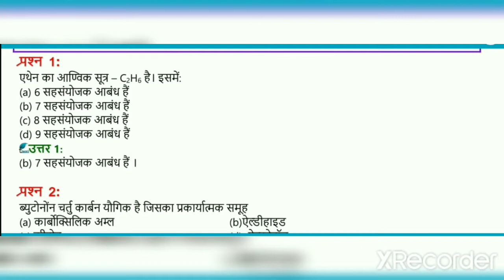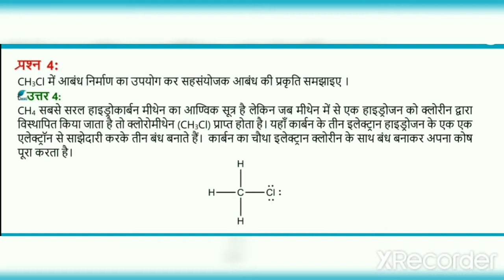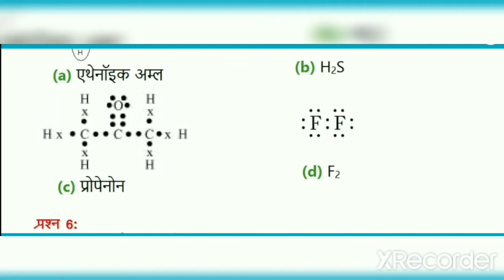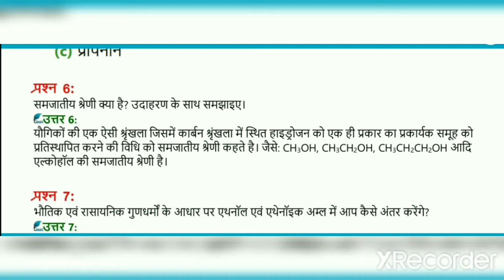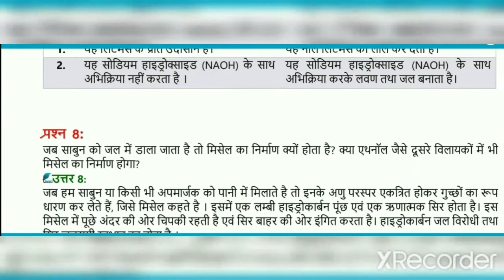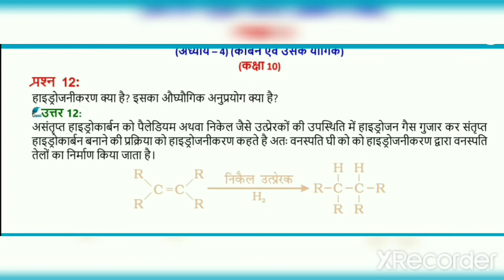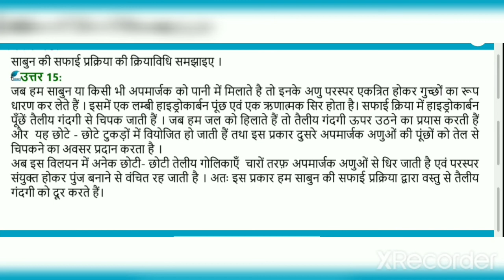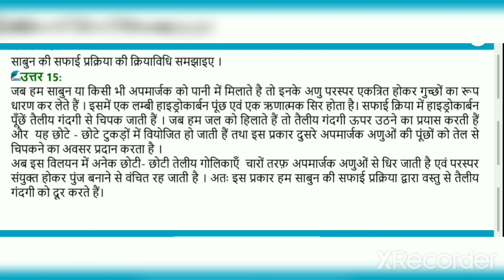विज्ञान कक्षा 10 अभ्यास 4 कार्बन एवं उसके यौगिक के सभी प्रश्न उत्तर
मैं रोशन तिवारी
 इस वीडियो में कक्षा 10 विज्ञान के अध्याय 4 कार्बन एवं उसके यौगिक के अभ्यास में दिए गए सभी प्रश्नों के उत्तर सरल एवं आसान भाषा में करवाया हूं। आप लोग वीडियोकॉन तक देखें और अधिक से अधिक लाभ उठाएं और अच्छा मार्किंग करें यही हमारी उम्मीद है।
 इसी उम्मीद के साथ मैं अपना सारा वीडियो अपने यूट्यूब चैनल पर अपलोड करता हूं।
 आप वीडियो को देखें।